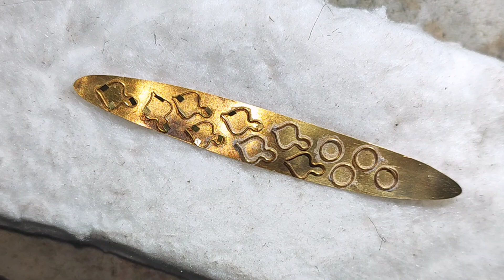How To Make Gold Sakha | Latest Gold Sakha Making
How To Make Gold Sakha | Latest Gold Sakha Design Making
VIDEO CREATED BY --👇👇
🛑 jewellery making by ---
💥 Anup Rana 💕💕
💥 Avijit Rana 💕💕
🛑edit by --
💥 Ranajit Rana 💕💕
In this video step by step making sakha
gold sakha badhano new design
sakha badhano design
sakha design in gold
sonar sakha design
sakha badhano
sakha design
sakha badhano design with price
latest gold sakha badhano design tutorial